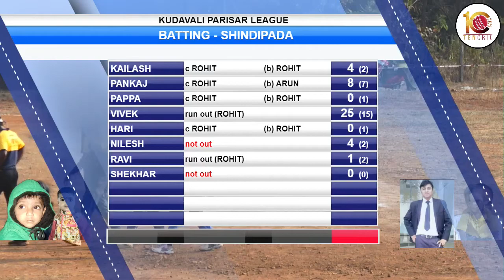MANIVALI VS SHINDIPADA AT KPL , KUDAVALI PARISAR LEAGUE 2020 || DAY 4